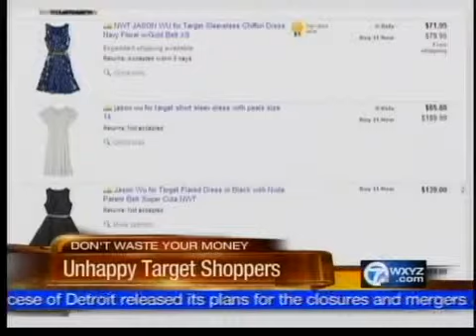Frustration with Target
Many women are frustrated with Target after not being able to buy their Jason Wu collection.